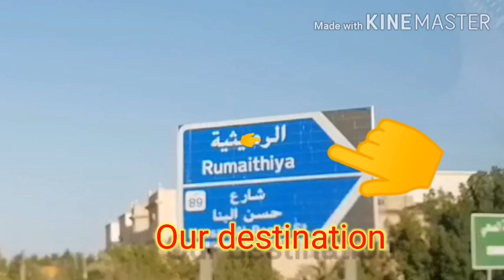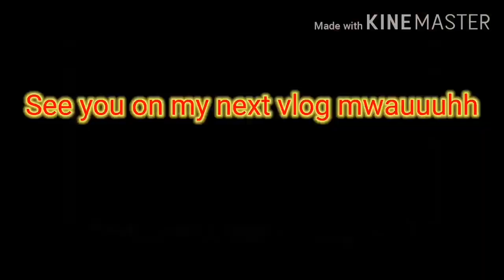KUWAT ROAD TOUR |ON THE WAY TO RUMAITHIYA |PRINSTER CALIJAN